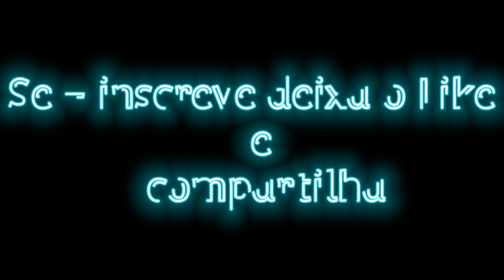Melô de Nega 2018 ( Sem Vinheta )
🔰Nome original do Remix:
✔Original name of the Remix:

Lil Dicky Ft. Chris Brown - Freaky Friday-Reggae Remix-( JWelThoN Dj )

✔Original name of the song:

Lil Dicky - Freaky Friday feat. Chris Brown

✔LET THE LiKE 🖒
🔰COMPARTiLHA 📲
🔰PASSA TAMBÉM NO MEU CANAL SECUNDÁRiO 😊✌⬇
✔ALSO PASSES ON MY SECONDARY CHANNEL😊✌⬇

🔰CANAiS PARCEiROS 😊✌👊💪
✔PARTNER CHANNEL 😊✌👊💪

🔰CREDiTOS (PRODUTOR DO REMiX)⬇
✔CREDiTS (REMiX PRODUCER)⬇

🔰Link(s) para baixar a música ⬇
✔Link(s) to download the song ⬇

( ❌ ) Via y2mate (1)

( ❌ ) Via y2mate (2)

🔰Clique no Link acima ⬆ para ser redirecionado para o site "y2mate.com" onde você vai esta escolhendo a qualidade em que você vai estar baixando a música, em seguida clique em "📥 Baixar", depois em "📥 download .mp3", pronto! é só esperar a música baixar pra pode curti ela sem trava por causa da internet 😊✌ (OBS: quando você for redirecionado para o site, pode aparecer algumas vezes... páginas aleatórias, então feche elas, também pode aparecer algumas vezes... progadas aleatórias também feche-as !)

✔Click on the Link above ⬆ to be redirected to the site "y2mate.com" where you are choosing the quality in which you will be downloading the music, then click on "📥 Download", then "📥 download .mp3", ready ! just wait for the music to download so you can enjoy it without locks because of the internet 😊✌ (NOTE: when you are redirected to the site, it may appear sometimes... random pages, so close them, it may also appear sometimes... . random programs also close them !)

🔰Aplicativo que uso para fazer os vídeos ⬇
✔App I use to make the videos ⬇

🔰Aplicativo que uso pra editar os wallpaper dos vídeos ⬇
✔App I use to edit the wallpaper of the videos ⬇

🔰Site onde pego fontes(estilos de letras) para os wallpaper ⬇
✔Site where I get fonts (letter styles) for the wallpaper ⬇